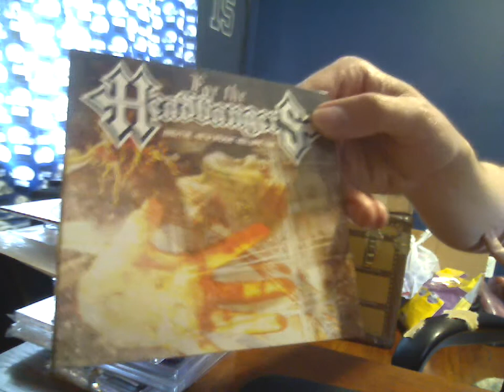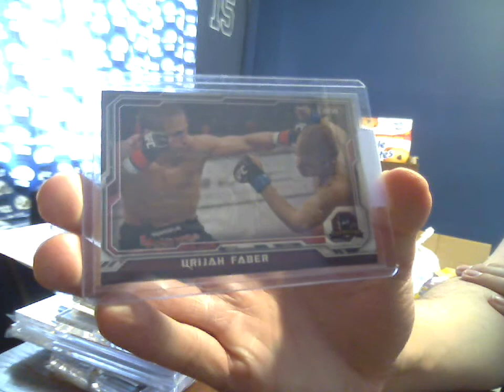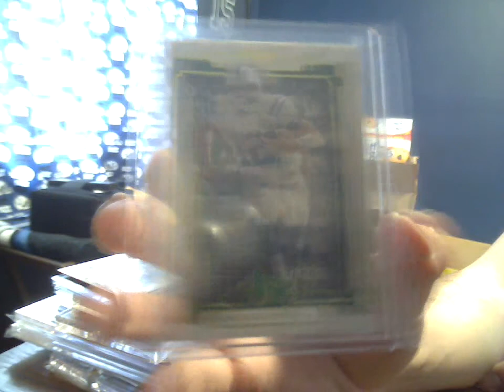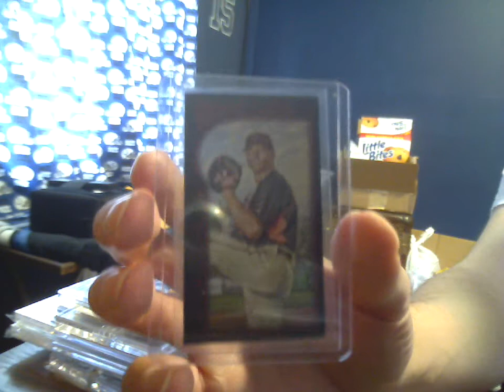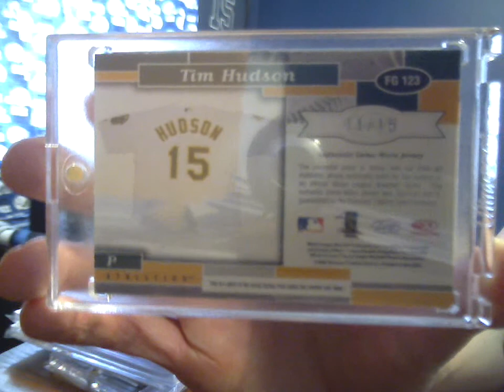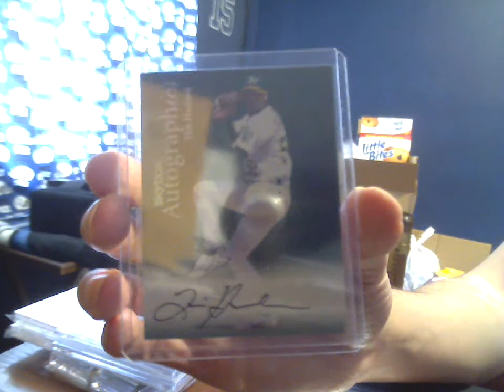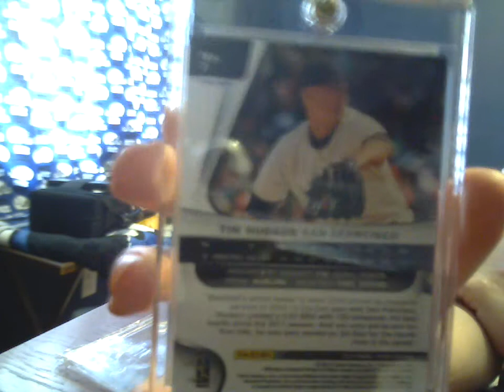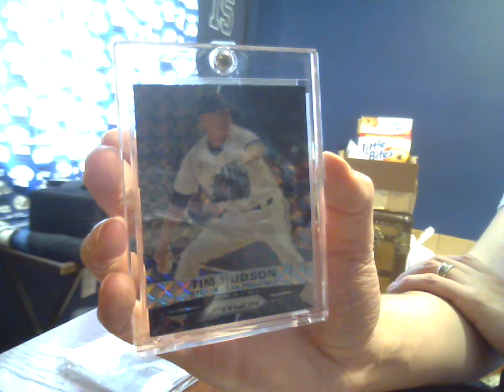5-29-15 True 1/1 Mailday (cardstunes, COEFOR & Deeakay1/Gary)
Thanks for the referral David!

Thanks for the deal Jonathan!

Thanks for the deal Jon!